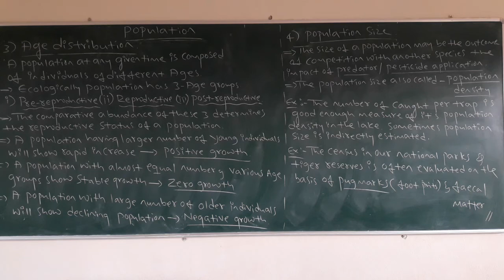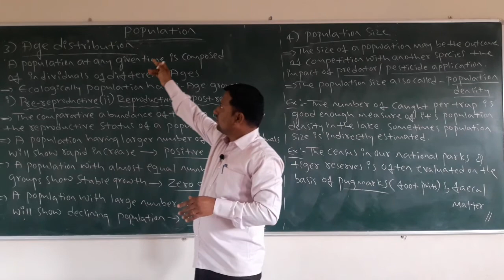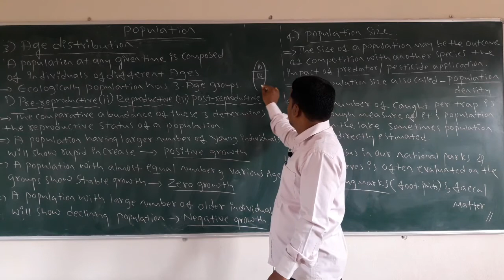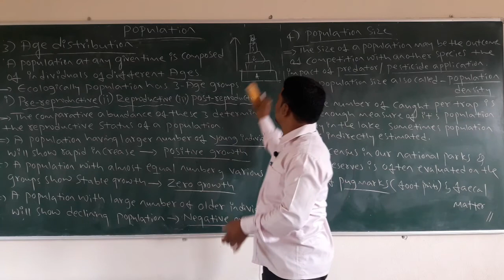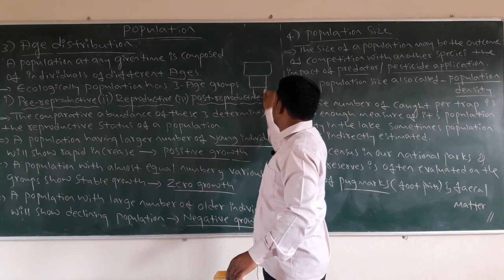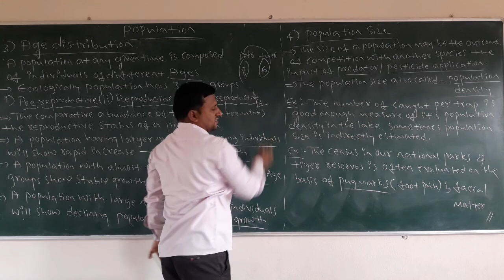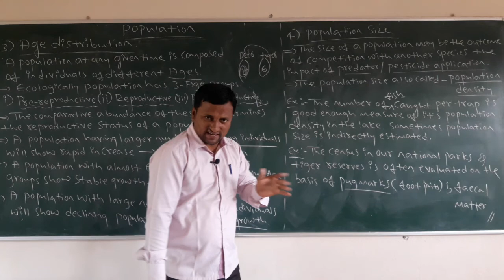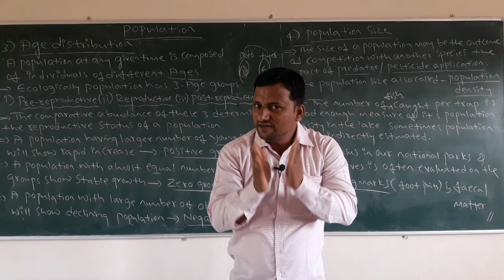ECO- 8 BY RAVIKRAN JAGADALE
CONCEPTS ON POPULATION ATTRIBUTES LIKE AGE DISTRIBUTION AND POPULATION SIZE